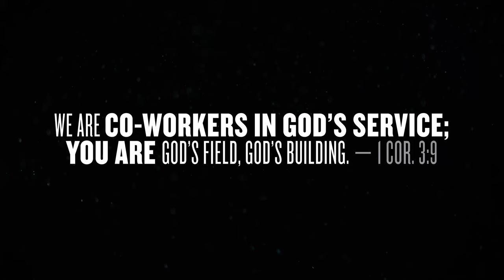OGHS - UCC Invest in Futures Short Format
2020 OGHS Video that describe just one of the ways the UCC is making a difference in the world.